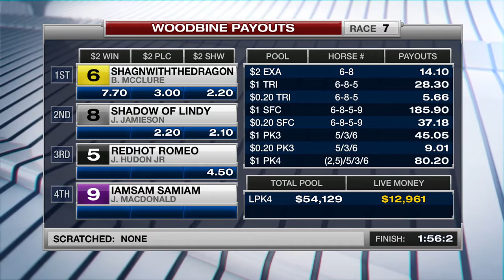Woodbine, Sbred, February 1, 2018 Race 7